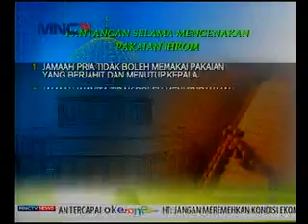Berniat Haji Di Mesjid Bir Ali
Media: MNC TV
Rubrikasi: Lintas Siang
Waktu/Tgl: 12.00 WIB
Narasumber: -